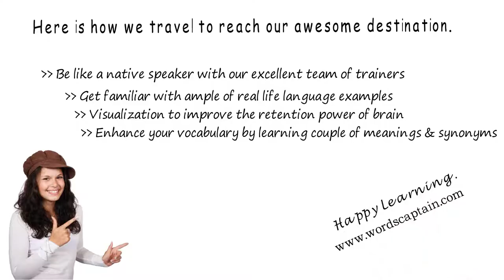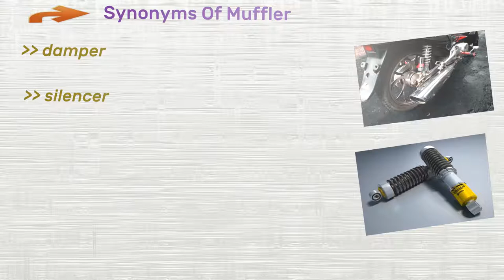Muffler - Meaning Pronunciation Examples and Synonyms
Let's learn something that you will like about muffler. Muffler is widely used in other form mufflered. (00:16) Learn About muffler (00:25) Meaning Of muffler (01:00) Synonyms Of muffler
Don't you know the meaning of  muffler? here you go!
A silencer for a motor vehicle exhaust.
A tubular acoustic device inserted in the exhaust system that is designed to reduce noise
A wrap or scarf worn around the neck and face for warmth.
A scarf worn around the neck
A device used to deaden the sound of a drum, bell, piano, or other instrument.

Knowing similar meaning words make our speech varied.  let's take a look at equivalent words of muffler.
Damper
Silencer